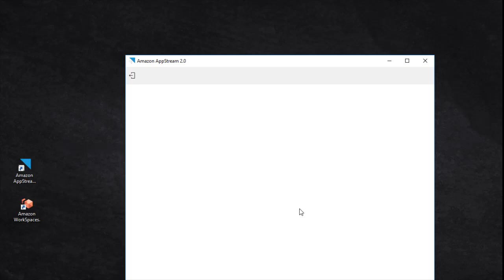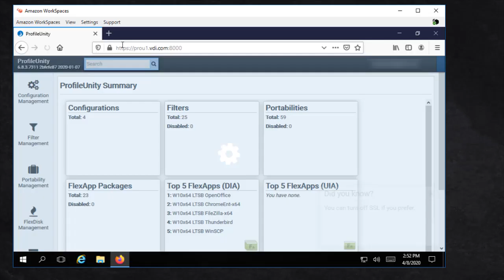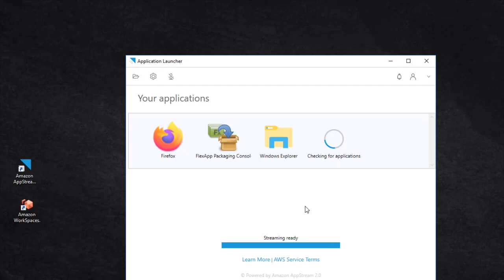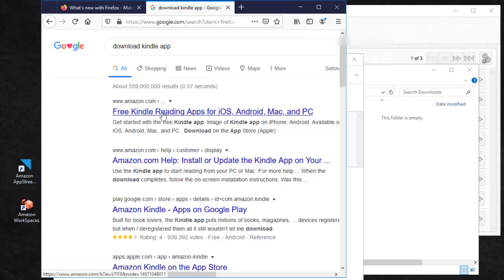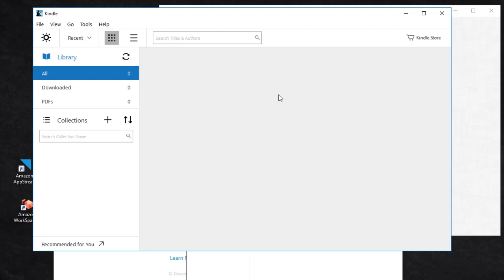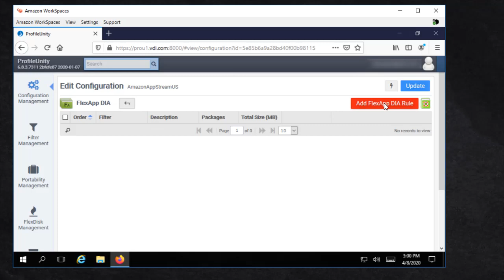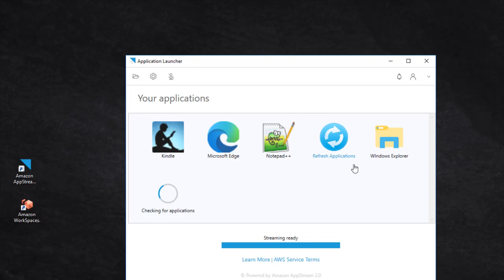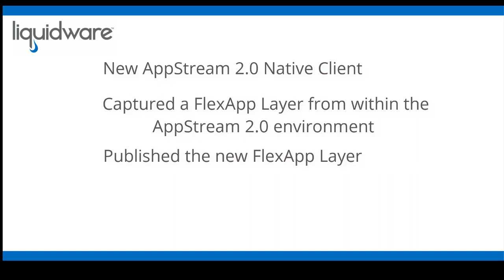Amazon AppStream 2.0 Native Client and FlexApp User Experience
This video showcases the combined user experience journey of the new Amazon AppStream 2.0 Native Client when combined with the power of FlexApp Layering